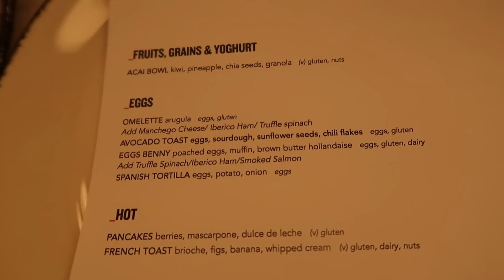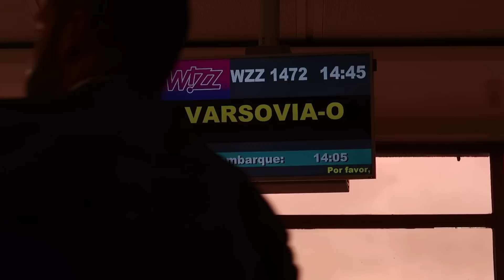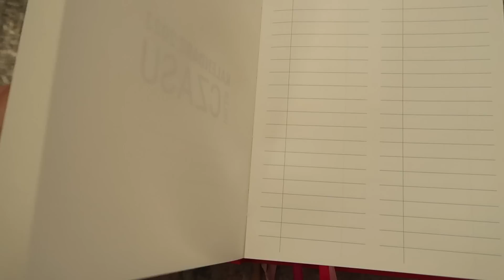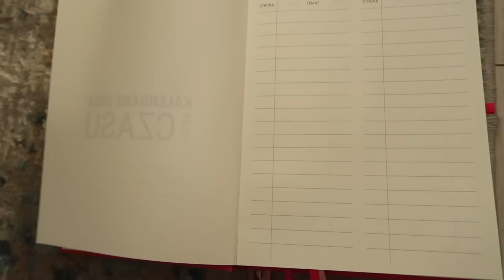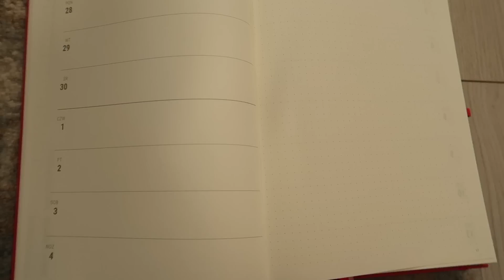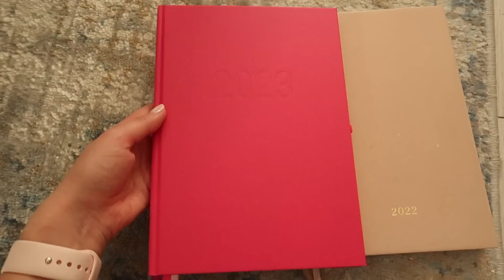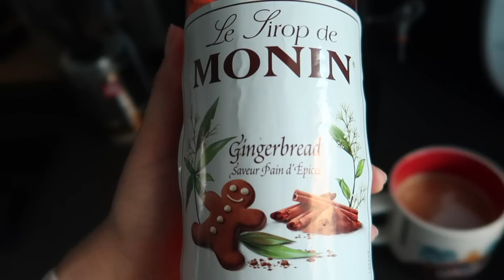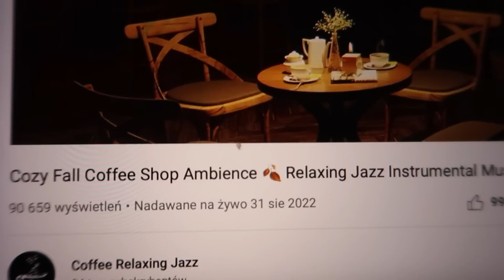Ogarniam życie po wyjeździe 🙌🏼Jak wyglądają nowe kubki?☕️Pranie, sprzątanie,nowe paznokcie💅🏽✨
Hej,